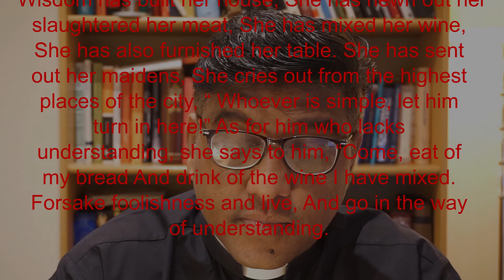Wisdom and the Magi (Wise Men)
Widom is the central theme in King Solomon's writings in the bible, and people have attempted to understand this in different ways. In this short reflection on the Feast of Epiphany, I have tried to explore wisdom concerning the Magi, commonly known as Wise Men.